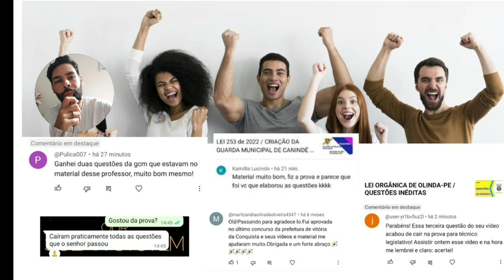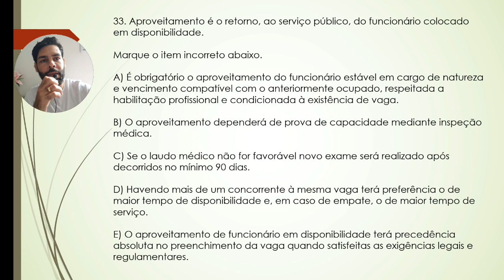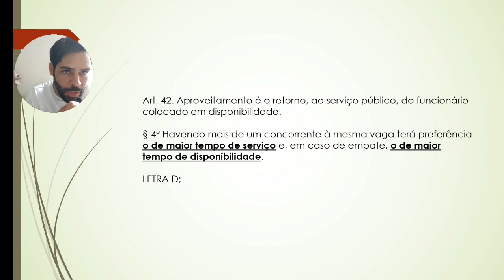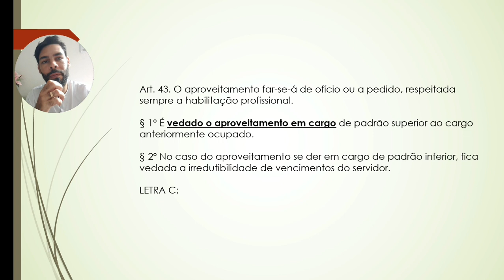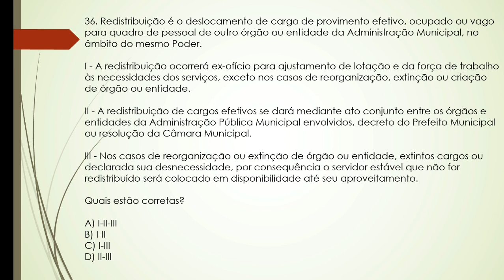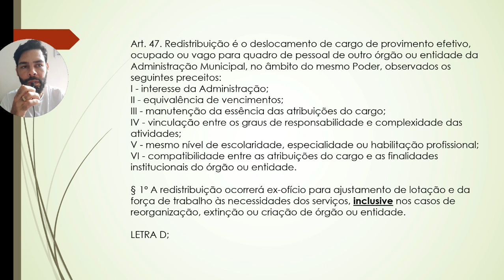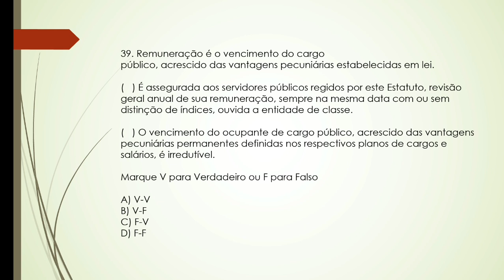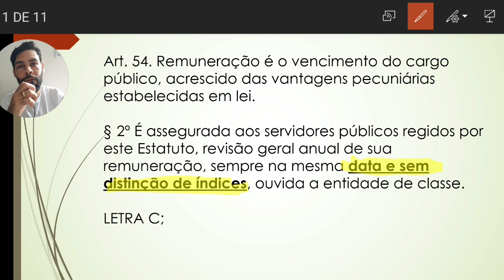REGIME JURÍDICO ÚNICO / QUESTÕES / 03/06/2024